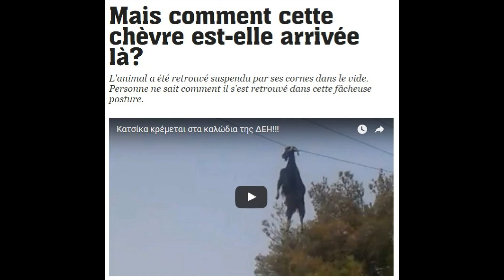World news : 305